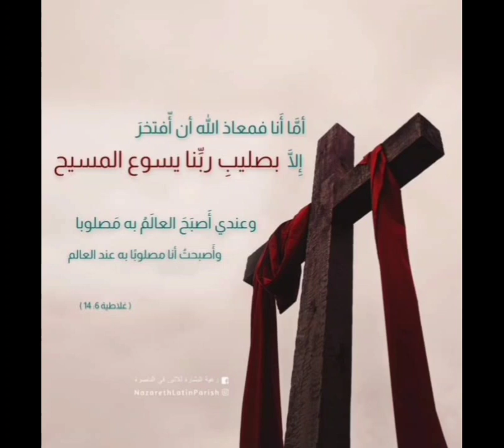17 באפריל 2023